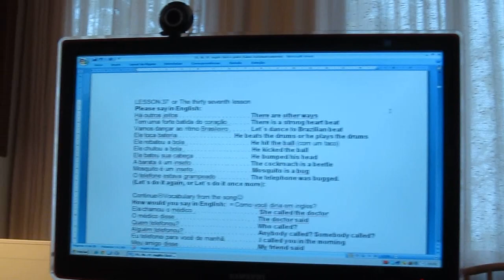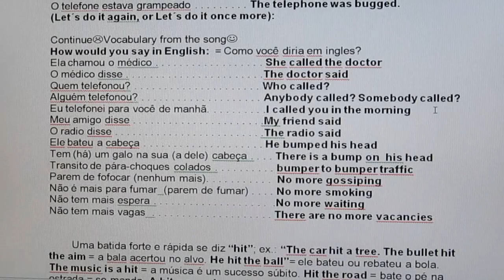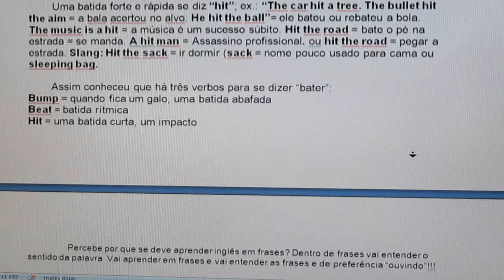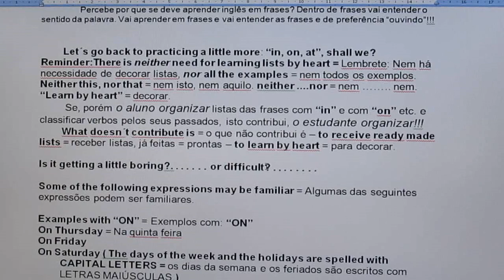INGLÊS - 37 - FÁCIL E GRÁTIS - COMEÇO - ELISABETH WAGNER E JULIANA WAGNER MALFITANI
Conheça o Curso FALAR INGLÊS JÁ!

Para quem quer trabalhar fora do Brasil.
Edição melhorada, ampliada no que deu certo.
Para principiantes e para quem quer confirmar uma base sólida.
Para chegar a FALAR INGLÊS JÁ só é preciso coragem para mudar para o simples e natural.

Você pode adquirir o curso FALAR INGLÊS JÁ com acesso imediato as aulas clicando